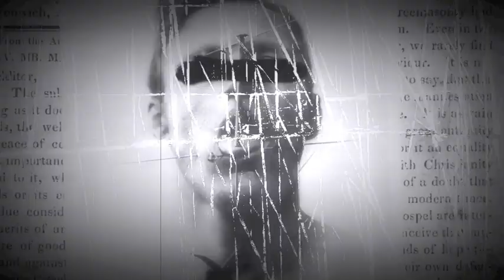Mentally Prepare For Events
Track - Mentally Prepare For Events
Speaker - Council of Time - Michael

Do not be moved by the events of this world. Draw closer to God; His ways are not the ways of man. We will then be able to discern how to intercede for God's will even in the midst of darkness.
Putting our hope in the Lord is the only answer.